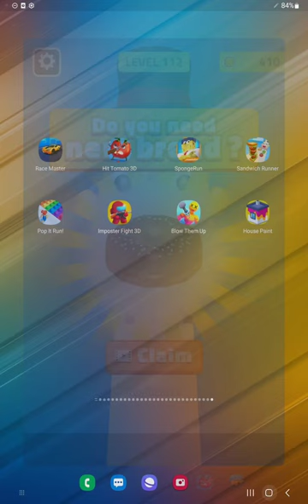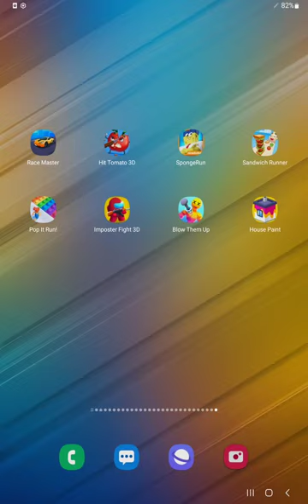Race Master,Hit Tomato,SpongeBob Run,Sandwich Runner,Pop It Run,Impostor Fight,BlowThemUp,HousePaint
► Race Master,Hit Tomato,SpongeBob Run,Sandwich Runner,Pop It Run,Impostor Fight,Blow Them Up,House Paint